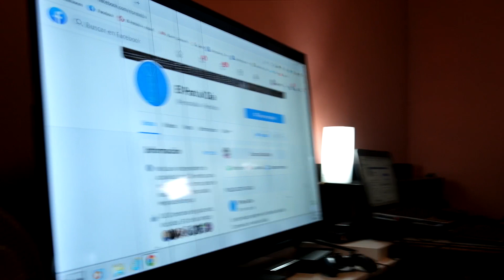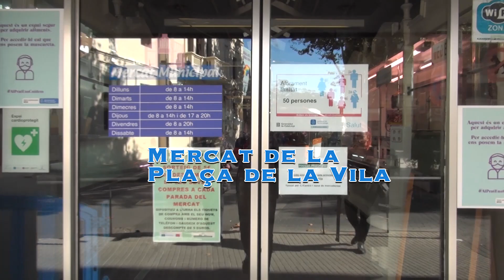Mercados en tiempos de pandemia - Al Día TV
¡Bienvenido/as a Al Día TV!

Aquí os presentamos a parte del equipo de El Prat al Día realizando entrevistas a diferentes usuarios de los mercados de El Prat.

Como podéis ver, existen claras incógnitas respecto al futuro de estos mercados. No solamente su clientela fija tiene dudas sobre la sostenibilidad de esta modalidad de negocio, también los propios propietarios dudan de su viabilidad a medio-largo plazo.

Podéis dejar vuestros comentarios aquí abajo, ¡muchas gracias por verlo!

Puedes seguirnos en:

Facebook: El Prat al Día